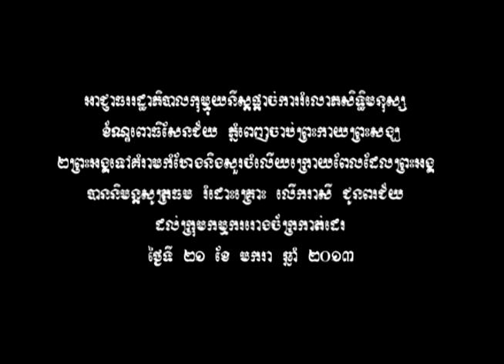Camdia,21,01,2013two monks were arrested while blessing to factory worker demonstration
ក្រុម​កម្មករ និង​ពលរដ្ឋ​ជាង ២​ពាន់​នាក់ នៅ​ថ្ងៃ​ទី​២១ មករា ផ្ទុះ​ការ​តវ៉ា​ហែ​ក្បួន​ដើរ​ស្រែក​ជយឃោស​តាម​បណ្ដោយ​ផ្លូវ​ជាតិ​លេខ​៤ ទាមទារ​ឲ្យ​អាជ្ញាធរ​ដោះ​លែង​ព្រះសង្ឃ និង​រក​ដំណោះស្រាយ​ផ្ដល់​អត្ថប្រយោជន៍​ជូន​កម្មករ។ហេតុការណ៍​នោះ​កើត​ឡើង​បន្ទាប់​ពី​អាជ្ញាធរ​ខណ្ឌ​ពោធិ៍សែនជ័យ រាជធានី​ភ្នំពេញ នាំ​ព្រះ​កាយ​ព្រះសង្ឃ​ពីរ​ព្រះអង្គ​ទៅ​សាកសួរ ដោយសារ​ព្រះតេជព្រះគុណ​ទាំង​ពីរ​អង្គ​នោះ​សូត្រ​ធម៌​ស្រោច​ទឹក​រំដោះ​គ្រោះ​ឲ្យ​កម្មករ​រោងចក្រ យ៉ាក់ជីង (Yak Jing) ដែល​ធ្វើ​កូដកម្ម​ទាមទារ​អត្ថប្រយោជន៍​ផ្សេងៗ​អស់​រយៈពេល ៣​ថ្ងៃ មក​ហើយ​នោះ។
ក្រុម​កម្មករ​រោងចក្រ យ៉ាក់ជីន ស្ថិត​នៅ​សង្កាត់​កំបូល ខណ្ឌ​ពោធិ៍សែនជ័យ រាជធានី​ភ្នំពេញ ផ្អាក​ការ​ធ្វើ​កូដកម្ម​នៅ​មុខ​រោងចក្រ ដោយ​ងាក​ទៅ​តវ៉ា​នៅ​មុខ​សាលា​សង្កាត់ និង​បន្ត​ដំណើរ​ថ្មើរ​ជើង​លើក​បដា​ស្រែក​ទាមទារ​តាម​បណ្ដោយ​ផ្លូវ​ជាតិ​លេខ​៤ វិញ។ ការ​ធ្វើ​បែប​នេះ មក​ពី​នគរបាល​ខណ្ឌ​ពោធិ៍សែនជ័យ នាំ​ព្រះ​កាយ​ព្រះតេជព្រះគុណ​ពីរ​ព្រះអង្គ​ដែល​មក​សូត្រ​ធម៌​លើក​រាសី​ឲ្យ​កម្មករ​ទៅ​សួរ​នាំ​នៅ​សាលា​ខណ្ឌ​ពោធិ៍សែនជ័យ។